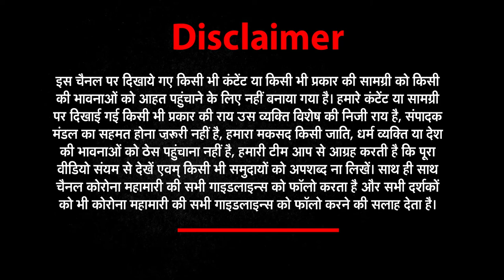Kanpur । Oxygen | NEWs World India | NWI NEWS |Express with 80 MT।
About This Video ► Kanpur received its first Oxygen Express on Sunday morning with 80 MT of liquid medical oxygen (LMO) amid the oxygen crisis across the country due to the second wave of the coronavirus.